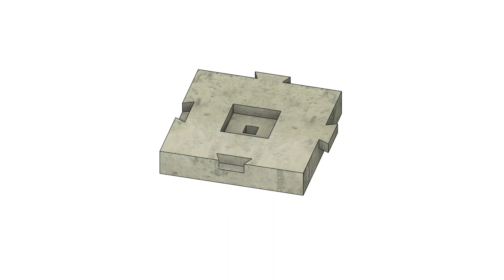Wooden Tile Mold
Wooden interleaved plank tile mold for concrete cast tiles.